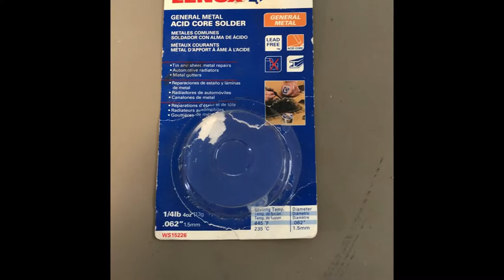Stannous Chloride Brass Solution test and play after.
I make Stannous Chloride to test a solution made from brass and possibly some other metals in a previous video.  I get interesting results that show signs of palladium and possibly gold.  At the end I play with the solution to make chemistry art, it was fun.